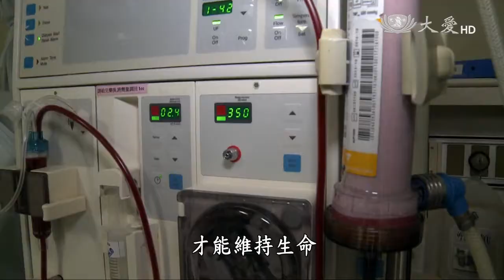【志為人醫守護愛】預告 - 20160317- 顧腰子好腎活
台灣每十個成人中，就有一位是慢性腎臟病患，且全台約有七萬多名洗腎病友，每年耗費的醫療支出高達400億元，腎臟疾病儼然成為台灣的「新國病」，其實腎臟衰退並不可怕，只要能及早發現腎臟問題，就能有效控制，減緩腎功能退化，避免成為洗腎一族。

首播：03/17(四)21:30
重播：03/18(五)04:00／13:35
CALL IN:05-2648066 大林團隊